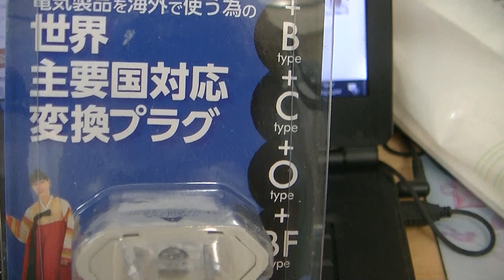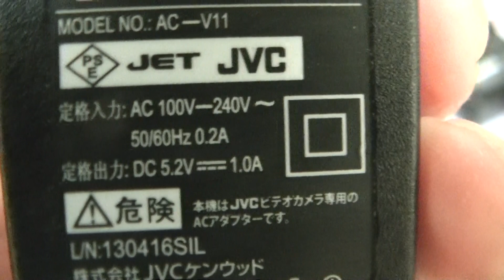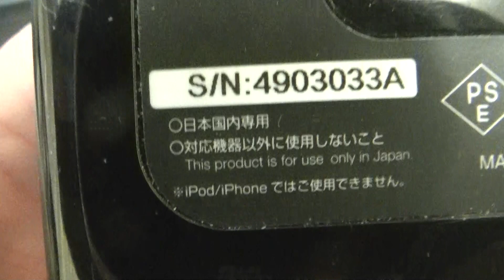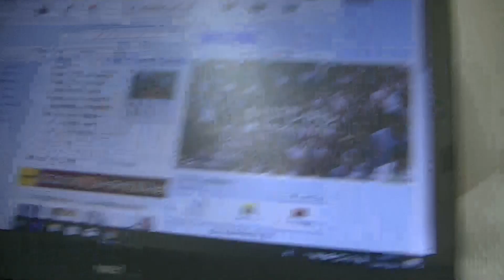海外旅行、海外で活躍する人必見！！世界主要国対応変換プラグ、ネット通販しました！！ポイントはＢタイプ！！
コンセントの形式を変換するマストアイテムです！！このポイントはＢタイプ！！これがね・・・、マルチプラグでもＢタイプがなかったりするのです！！だけど、これなら大丈夫！！ぜひ参考にしてみてください！！